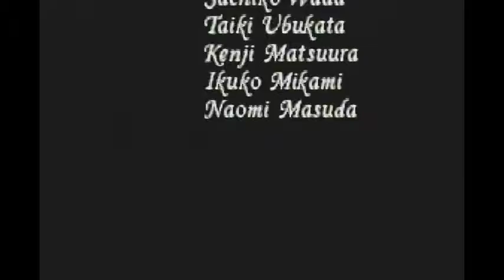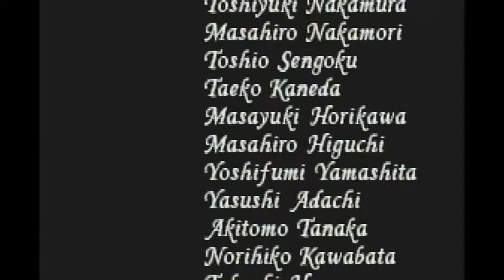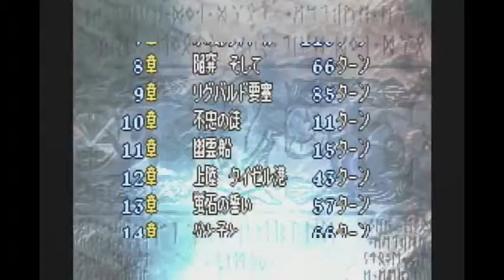「FE 聖魔の光石」ハードモードでノーリセ縛りで楽しくやるよ！Part44 最終回！【ライスゲームズ】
➀基本ノーリセットで突破します！
➁主人公はできる限り殺さないように努力します！
➂闘技場は使用しません！
以上